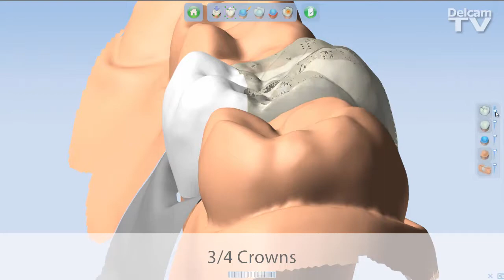DentCAD 2014 - 3/4 Crowns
Discover the ease of creating 3/4 crowns with the collar tool in DentCAD